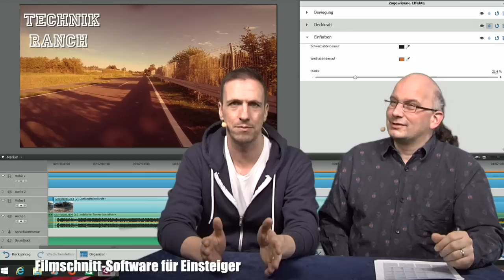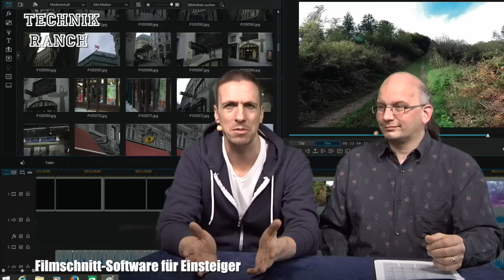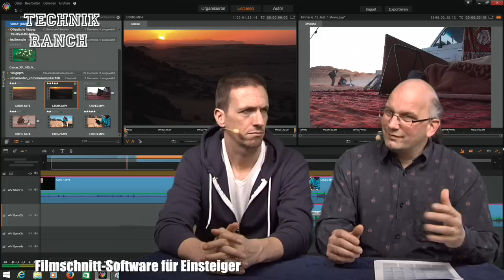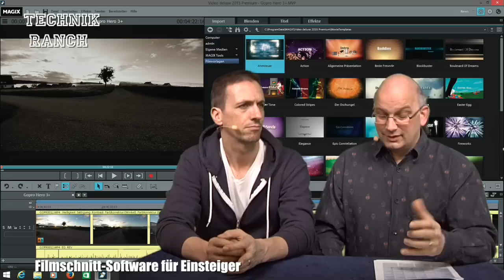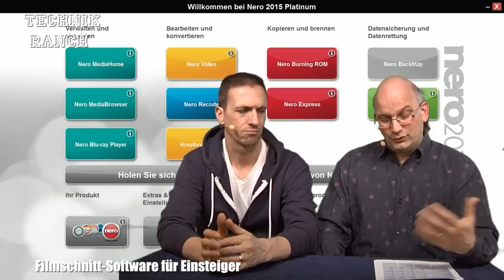Technik Ranch 53: IT in der Medizin * Videoschnitt * iPad-Tastaturen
Technik verständlich erklärt - mit Mathias Münch & Georg Schnurer. Diese Woche: Medizintechnik - IT für die Gesundheit. Videoschnitt-Software - Programme für Einsteiger. iPad-Tastaturen - besser tippen mit dem iPad Air und iPad Air 2.
Weitere Informationen zum Einzug der IT in die Medizintechnik lesen Sie in c't 3/2015 ab Seite 64
Details der vorgestellten Videoschnitt-Programme finden sich in der selben c't-Ausgabe ab Seite 90
Einzelheiten über die getesteten iPad-Tastaturen finden sich ebenfalls in c't 3/2015 ab Seite 86